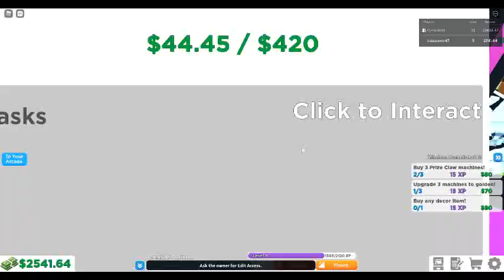Arcade Empire EP 4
In this game I get an better arcade and make an golden game